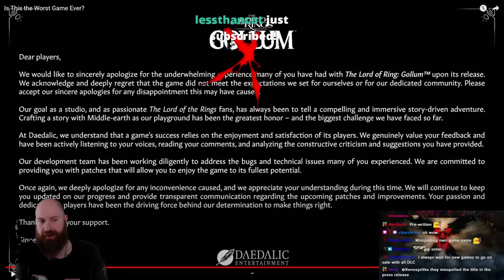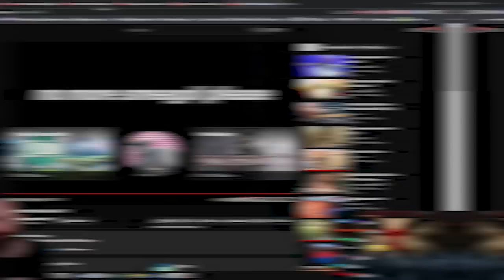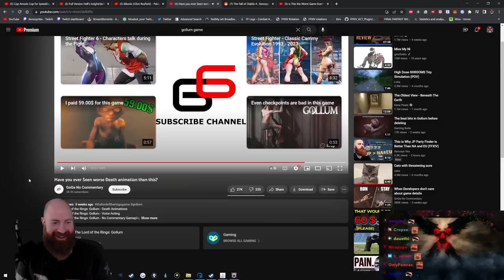Xeno Reacts to "Is This The Worst Game Ever?" by videogamedunkey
The Lord of The Rings: Gollum is for sure a frontrunner candidate for the worst $60 game of the year and one of the worst games ever made. In this video Xeno reacts to dunkey's review of Gollum.